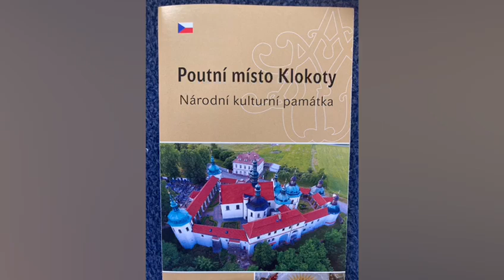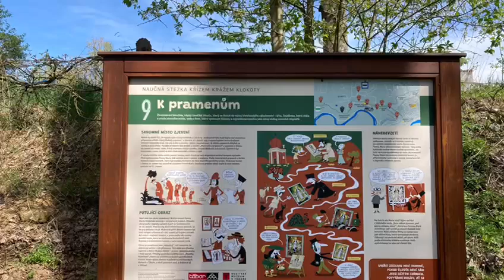4. července 2024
Tábor květen 2024